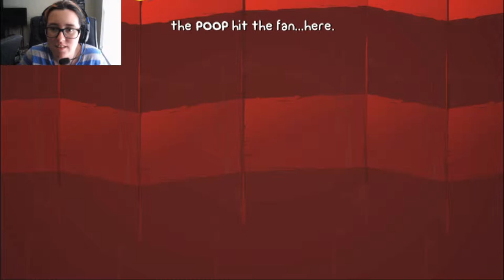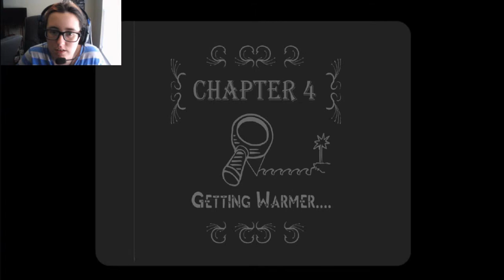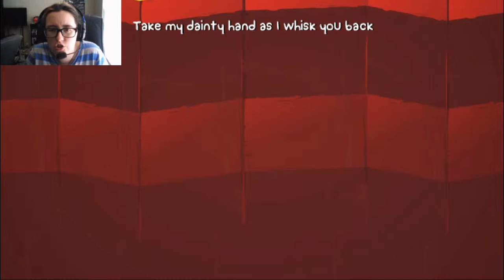Audio Loss | BattleBlock Theater A++ #11